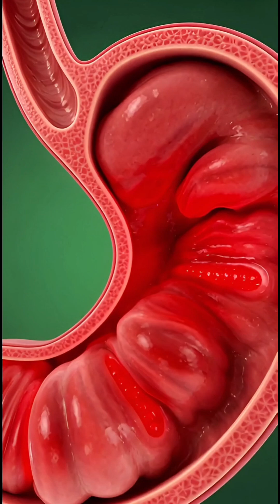What Pomegranate Juice Does Inside Your Body 3D Anim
Pomegranate Juice: Inside Your Body in 12 Seconds.